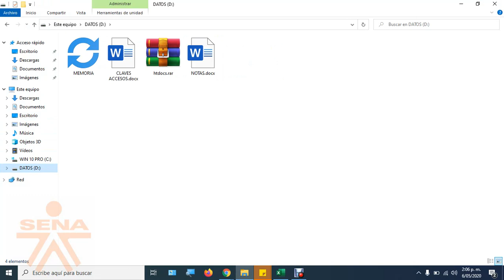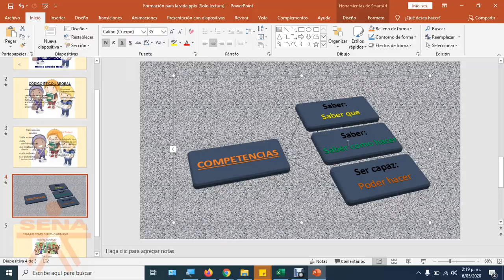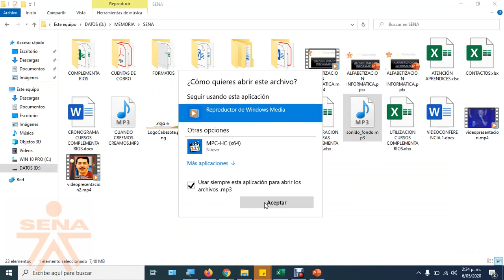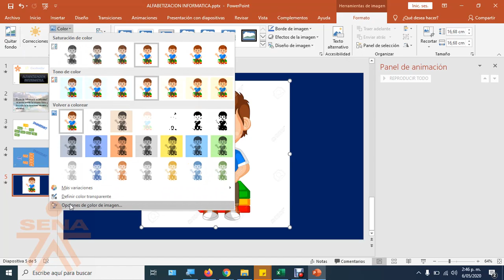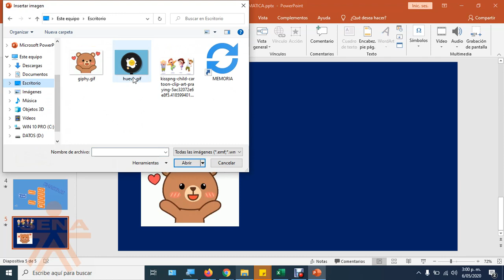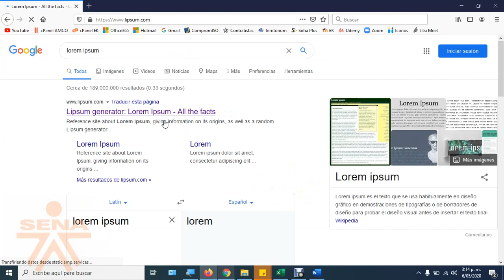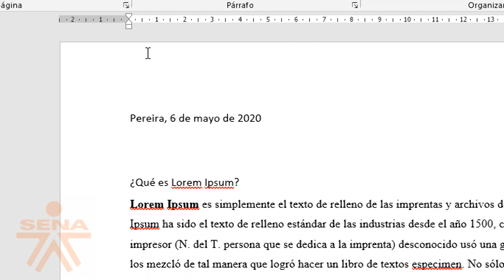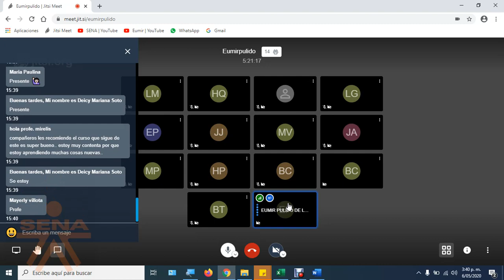CLASE 6 DE MAYO DE 2020. FICHA 2074122. CURSO COMPLEMENTARIO OFIMÁTICA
ALFABETIZACION INFORMATICA